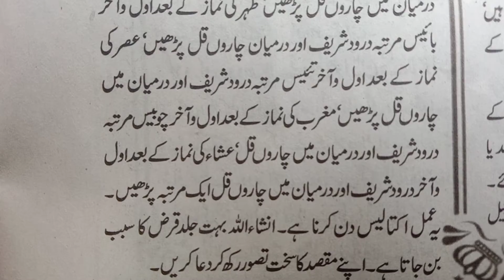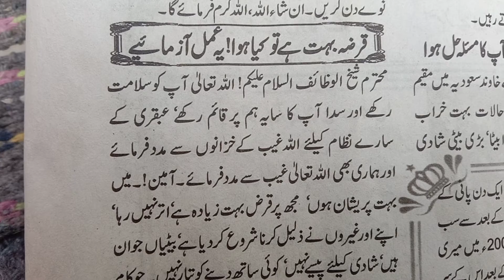Qarza Utarny Ka Wazifa - Qarza Bohat Hai To Ye Amal Kren - Monthly Ubqari Magazine